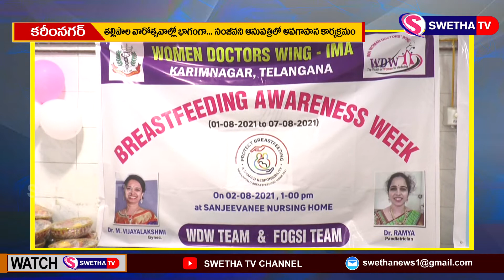తల్లిపాల వారోత్సవాలు SWETHA NEWS – 02.08.2021